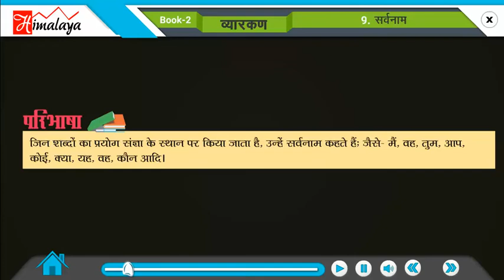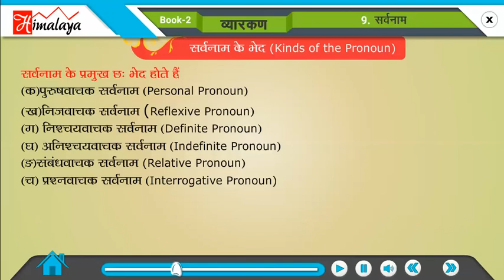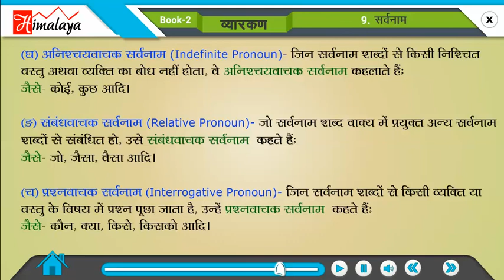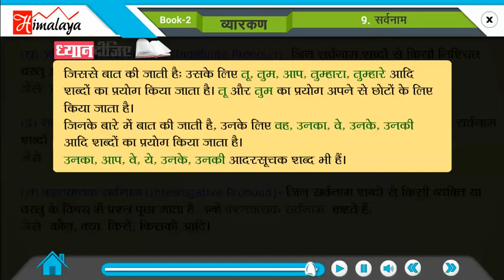दिव्यम हिंदी व्याकरण भाग 2 पाठ 9 सर्वनाम